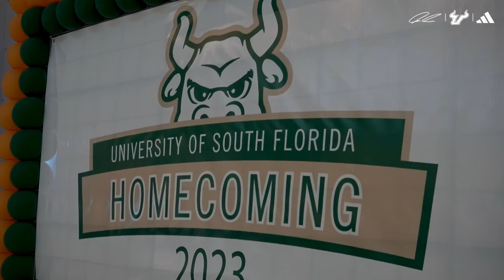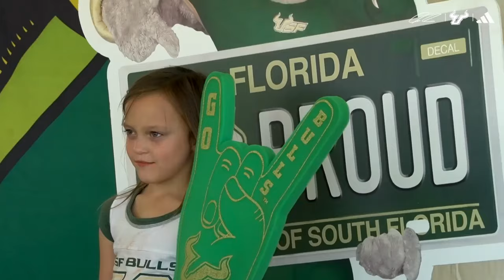BULLSEYE: USF Coaches Show - Episode 7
Along with Coach Golesh, this week's guests of BullsEYE: The USF Coaches Show are defensive lineman Manny Hickman and alum Billy Atterbury.

0:00 :: Intro/Show Open
4:23 :: Coach Golesh Interview
18:22 :: Homecoming Feature
21:00 :: Immanuel Hickman Interview
34:41 :: Alumni Interview (Billy Atterbury)
42:20 :: Closing